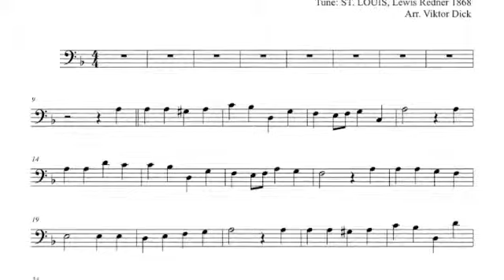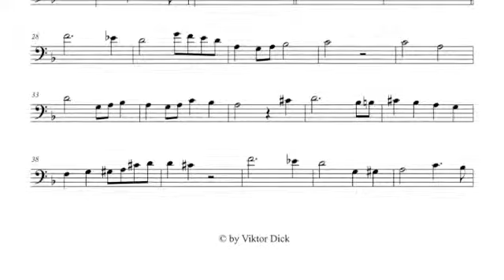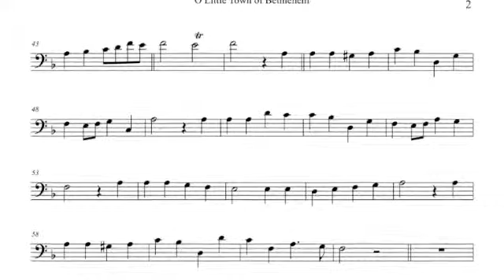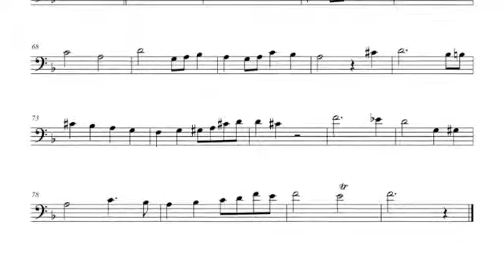O Little Town of Bethlehem, Trombone PlayAlong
Description:
Trombone PlayAlong,
O Little Town of Bethlehem,
Words: Phillips Brooks 1868,
Tune: ST. LOUIS, Lewis Redner 1868,
Christmas Music,

Text:
1. O little town of Bethlehem, How still we see thee lie!
Above thy deep and dreamless sleep The silent stars go by
Yet in thy dark streets shineth The everlasting Light
The hopes and fears of all the years Are met in thee tonight

2. For Christ is born of Mary, And gathered all above
While mortals sleep, the angels keep Their watch of wondering love O morning stars, together Proclaim the holy birth
And praises sing to God the King, And peace to men on earth!

3. How silently, how silently The wondrous gift is giv'n!
So God imparts to human hearts The blessings of his heav'n
No ear may hear his coming, But in this world of sin
Where meek souls will receive him, still The dear Christ enters in

4. O holy Child of Bethlehem! Descend to us, we pray
Cast out our sin, and enter in, Be born in us today!
We hear the Christmas angels The great glad tidings tell
O come to us, abide with us, Our Lord Emmanuel